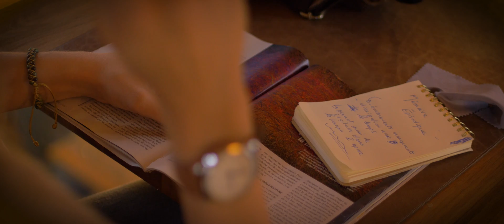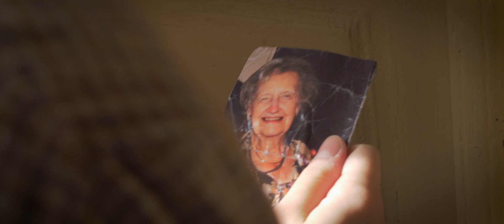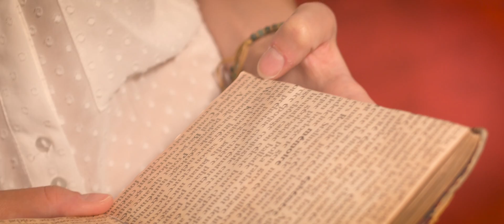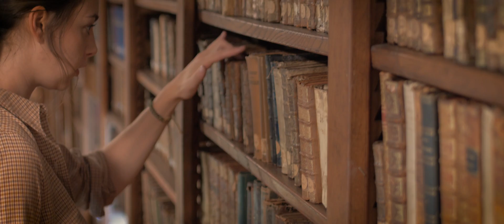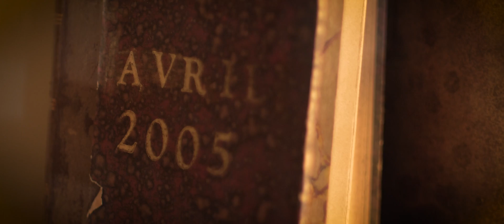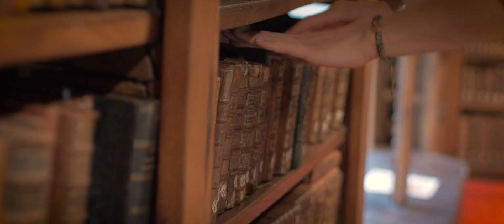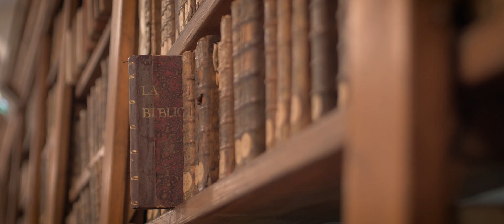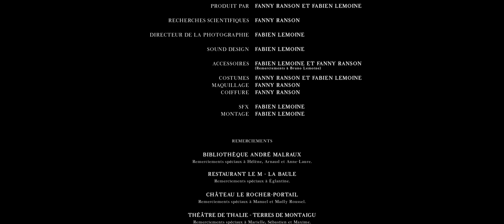COMMENT FONCTIONNE LA MÉMOIRE ? (Court-métrage)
Avec:
Fanny Ranson